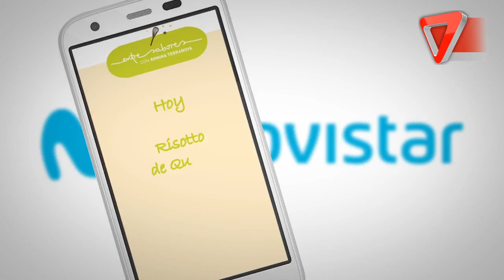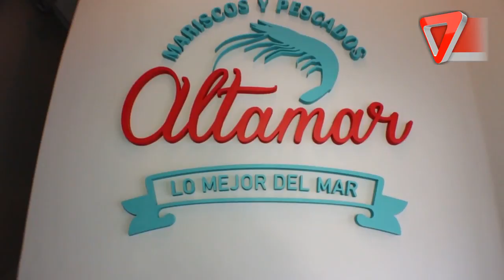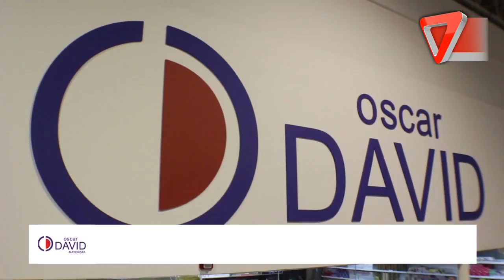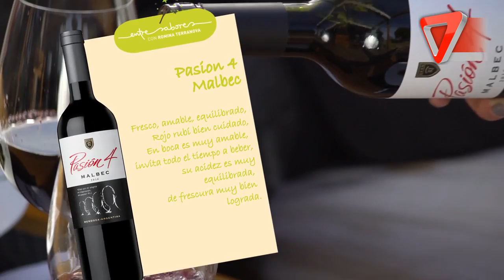Entre Sabores Domingo, 2 de septiembre del 2018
Capítulo Domingo, 2 de septiembre del 2018